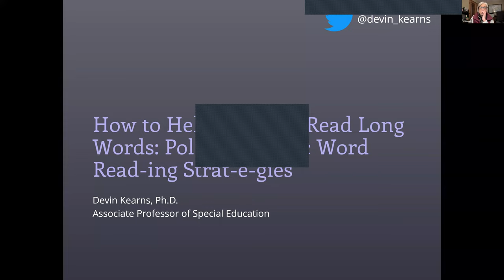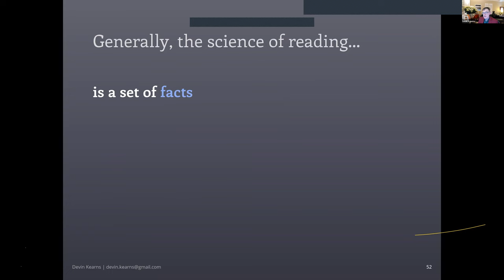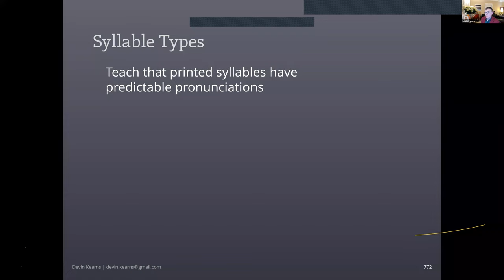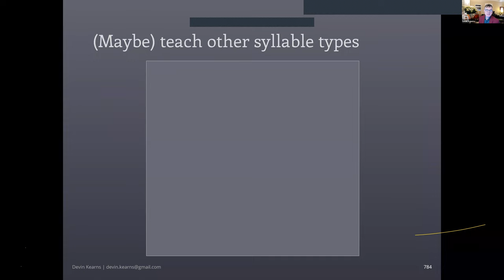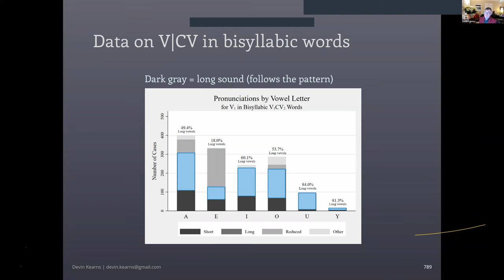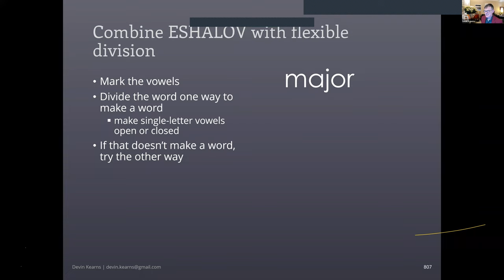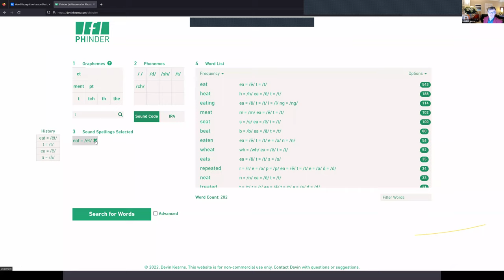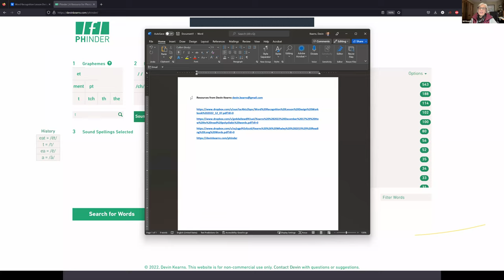How to Help Students Read Long Words: Pol-y-syl-lab-ic Word Read-ing Strat-e-gies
Many students learn to read one-syllable words with relatively little difficulty, but they find it much harder to read polysyllabic words (with more than one syllable). This presentation includes (a) an explanation why polysyllabic word reading is difficult based on reading science and (b) easy-to-implement research-based strategies to help students read those long words.